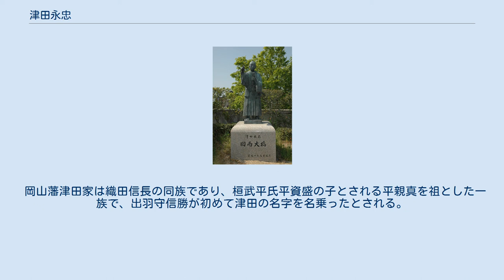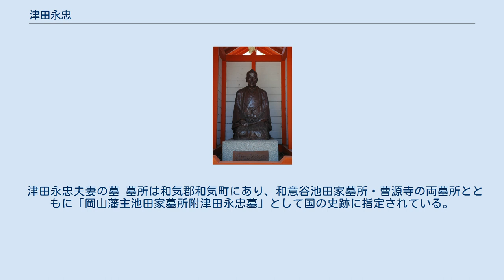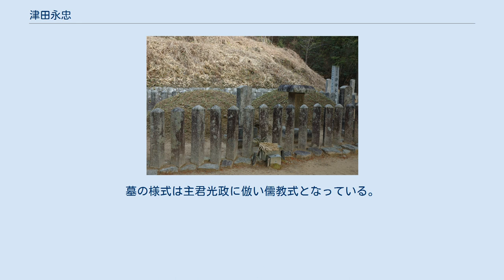津田永忠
津田永忠像（岡南大橋） 津田永忠像（沖田神社） 津田 永忠（つだ ながただ、寛永17年（1640年） - 宝永4年2月5日（1707年3月8日））は、江戸時代前期の岡山藩士。
岡山藩主の補佐役として土木事業を行い、藩の産業・生活の基盤造りに尽力した。
 現在の岡山市弓之町で、600石取りの岡山藩士津田左源太の第六子（三男）として生まれる。
幼名は又六。
字は最初、八大夫のちに重二郎、晩年は父の名を嗣ぎ左源太と名乗る。
 14歳のとき藩主・池田光政に初めて拝謁し、児小姓に取り立てられる。
光政に才能を認められ20歳で児小姓仲間横目役となり、のち150石取りに昇進。
25歳で300石取りとなり藩政の最高評議機関である評定所に列座する。
 寛文7年（1667年）和意谷池田家墓所造営の総奉行に中村久兵衛と共に任命された。
これが土木事業の最初の仕事となった。
これは京都妙心寺護国院にあった池田家先祖の墓を和意谷敦土山（あづちやま、備前市吉永町）に改葬する事業である。
 寛文9年（1669年）旭川の洪水から岡山城下を守るために旭川の増水時の越流堰（荒手）を城下の上流に造成し、中川（現在の百間川の位置）に放水することとしたが、中川には流下能力が十分なく城下は守られたものの中川周辺は度々氾濫した。
寛文10年（1670年）には閑谷学校建設を任された。
また、閑谷学校の南方にある友延新田へは、古代中国周時代の井田制による地割を実施するも数年で制度は頓挫したが、学校田とすることにより同校の経済基盤を安定させた。
寛文12年（1672年）光政が隠居し綱政が藩主となる。
延宝元年（1673年）閑谷学校の東部に屋敷を造営する。
貞享3年（1686年）から4年かけて中川の周辺の水田地帯の真ん中に堤防を築堤する百間川の築堤と水路開削。
 岡山藩も新田開発に注力するようになり、延宝7年（1679年）初の藩営干拓事業として倉田三新田約291ヘクタールが開かれた。
新田開発においては普請奉行の田坂与七郎や近藤七助らが、永忠の補佐役となった。
また、この新田開発に必要な用水確保のため吉井川の吉井水門から取水する用水路と、吉井川から児島湾を経由せずに城下へ直行する運河を兼ねた倉安川を同年（1679年）開削した。
 天和2年（1682年）には郡代となる。
貞享2年（1685年）には干拓地の湛水被害を防ぐための遊水地である大水尾（おおみお）と、下部に排水樋門を備えた潮止堤防を設けた幸島新田約556ヘクタールが開かれる。
貞享4年（1687年）大名庭園である後楽園の造営に着手、元禄13年（1700年）に完成した。
元禄4年（1691年）幸島新田で有効性が確かめられた大水尾と潮止堤防を設けた沖新田が開かれ、藩が手がけた最後で最大の干拓新田は約1,902ヘクタールに達した。
元禄10年（1697年）岩盤掘削等の難工事の末、田原用水工事を完成させる。
元禄11年（1698年）藩主の菩提寺となる曹源寺を造営。
宝永元年（1704年）65歳で閑谷に隠居する。
 宝永4年（1707年）病を得て没する。
享年68。
 藩の基盤整備に尽力した永忠であったが、嫡子の八助永元（梶坂左四郎）には苦労していたようである。
博打に手を染めるなど放蕩を繰り返し、座敷牢に押し込められたが逃亡し行方不明となるなどしていたようだ。
これにはさすがの永忠も堪忍袋の緒が切れたようで元禄11年に廃嫡している。
 学識経験者や市民などの有志により構成されている「岡山世界遺産推進委員会」は、永忠が大きく関わったとされる吉井水門や後楽園など多くの史跡を世界遺産候補として国内申請する決議を採択した。
特に日本最古の庶民教育施設である閑谷学校や日本三名園の一つ後楽園、吉井水門の3点を登録数の少ない農業・土木遺産群に申請する意向としている。
 一方、造成した施設群のうち、倉安川、吉井水門、百間川は、令和元年（2019年）に世界かんがい施設遺産に登録された。
 岡山藩津田家は織田信長の同族であり、桓武平氏平資盛の子とされる平親真を祖とした一族で、出羽守信勝が初めて津田の名字を名乗ったとされる。
信勝の子が左京亮政景で、織田信長に仕えたが天正10年（1582年）の本能寺の変で信長が横死すると池田恒興、その死後は池田輝政に仕え、三河国吉田で500石の知行を得ていた。
 慶長5年（1600年）の関ヶ原の戦いの後に隠居、友心と号して、播磨国姫...